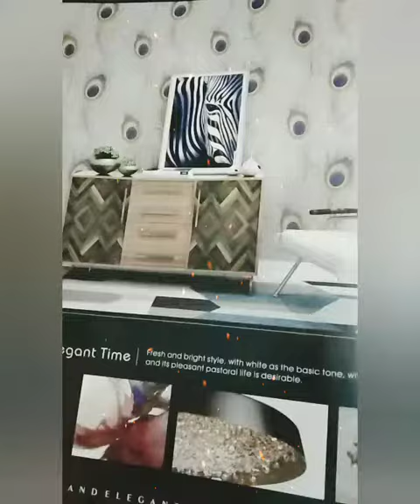Beautiful wallpaper designs for home decor 🏘️ part 2🔥